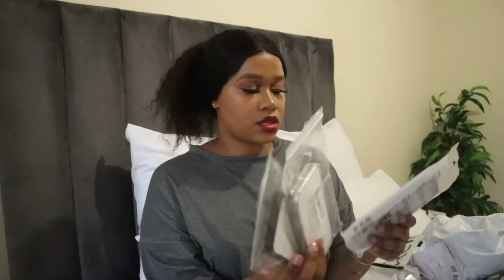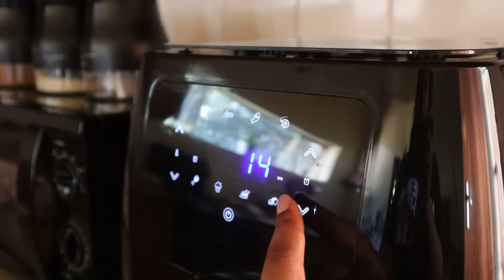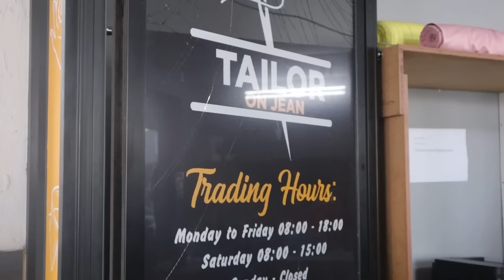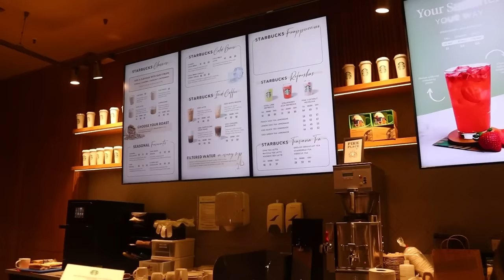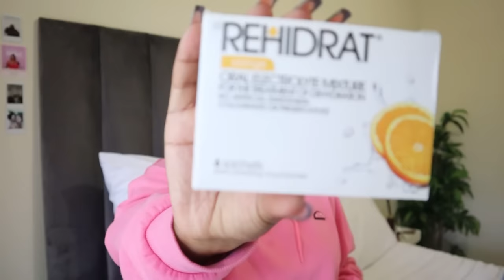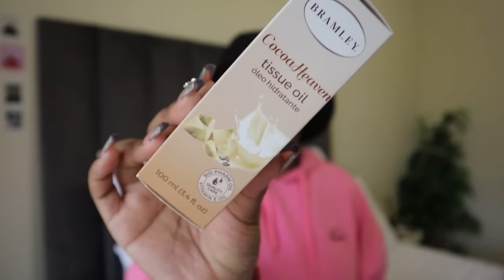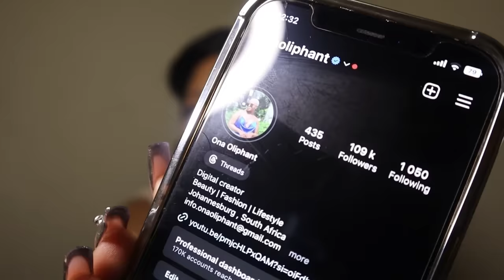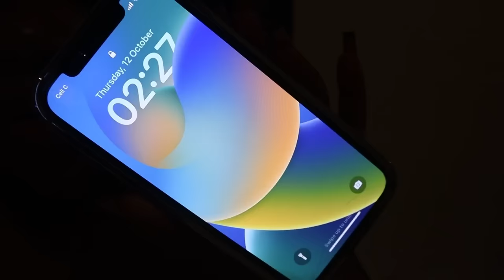VLOGTOBER EP 3 : VACAY PREP, INDIVIDUAL LASHES, NAILS, PACKING & ANOTHER SHEIN HAUL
0:00 Intro
04:31 Shein Haul
25:12 Maintenance Day
45:50 Packing

FAQ :

Age : 24
Camera : Canon M50 Mark II / iPhone 12 Pro
Lighting : 18” Ringlight
Editing Software : InShot